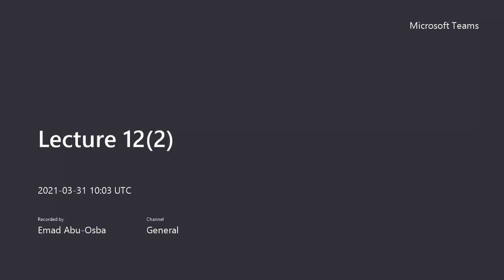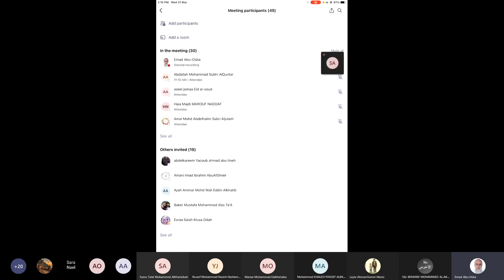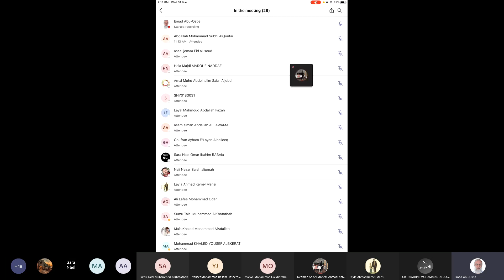Lecture 12(442-2)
This is the PDF